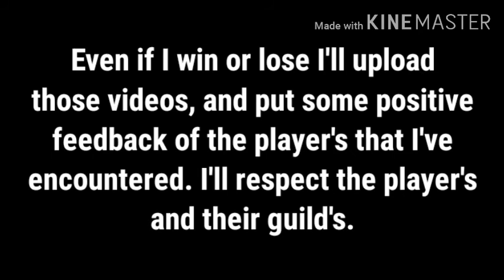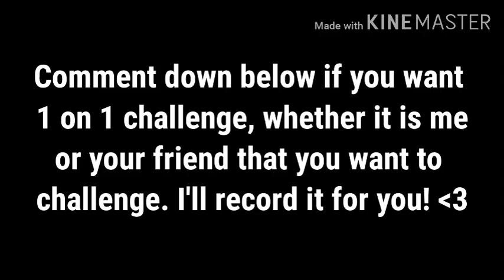YawYan vs. Kawaii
Kawaii is my friend here in COA, he's strong at umbra specially in ffa, but im stronger than him lol just kiddin XD thank you kawaii for accepting my request.

Oh by the way this dude kawai is looking for a girlfriend, if you dont know him, he's handsome, tall, kind, and gentleman. Just message him on discord.

@RNG YawYan[95]#0875